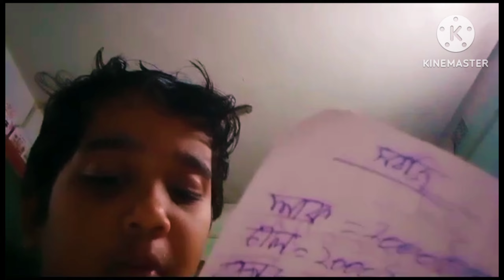ছোটো Dishani ও vlogs করতে শিখে গেছে 😍😍❤💛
Bengali vlogs🥰🥰#